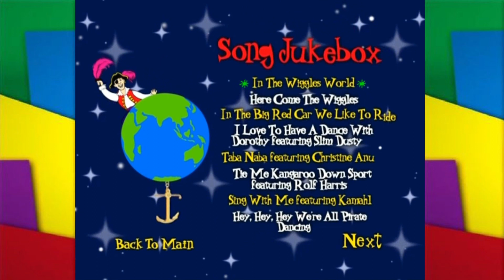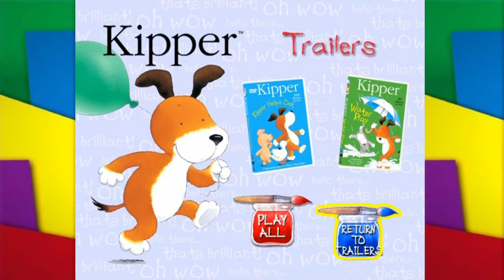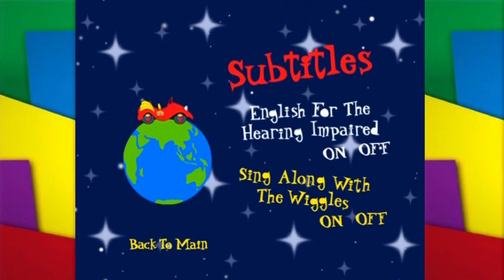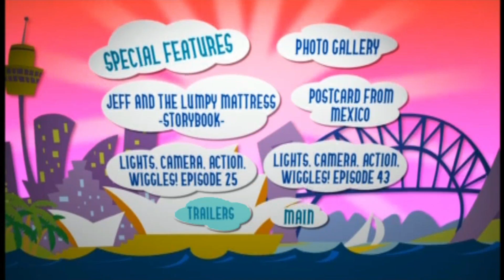Wiggles DVD Menu I Didn't Upload (Part 2) READ DESCRIPTION!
Thanks to Anthonyg3281 IsBack for telling me I was missing the subtitles on Sailing Around The World.
So I redid just the last DVD Menu.
DVD Menus: Toot Toot! (2004) DVD, Whoo Hoo! Wiggly Gremlins! (2004) DVD, Wiggly, Wiggly World World! (2005) DVD, Sailing Around The World (2005) DVD.